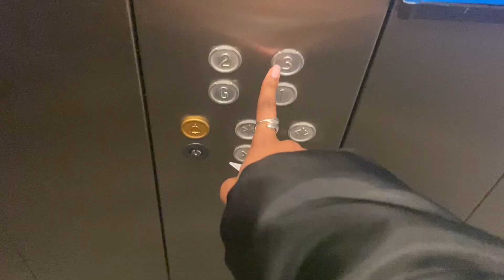PRODUCTIVE DAY OUT VLOG | drive with me, makeover, radio show & gym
In this video I go to the gym at 7am, do my hospital radio show and have a girly day out with my mum - getting makeovers at MAC and going for lunch.

I'll be posting every Sunday morning xx